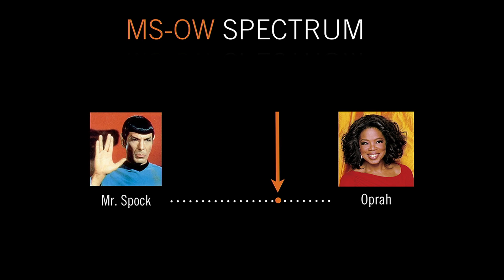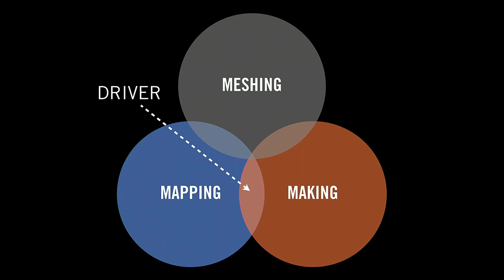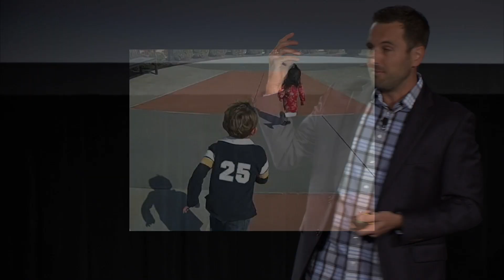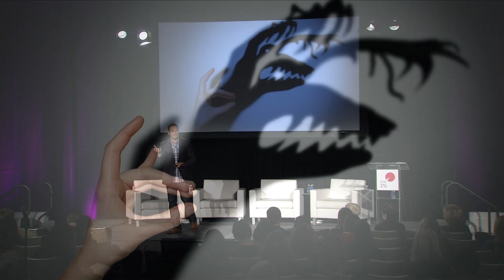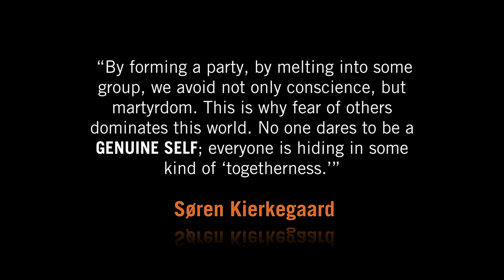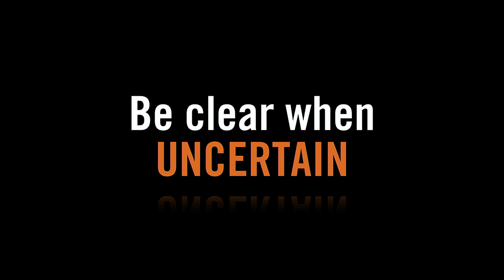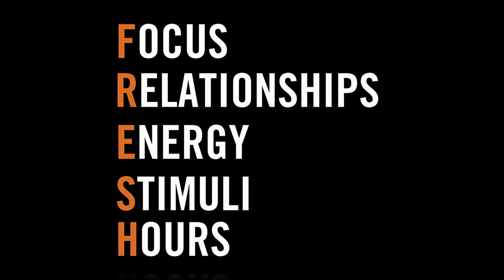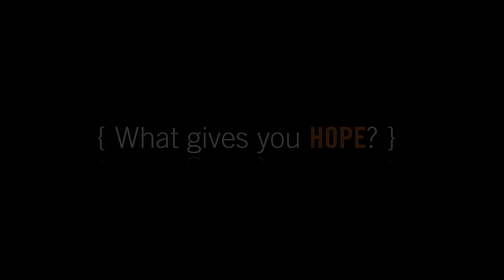Die Empty: Unleash Your Best Work Every Day - 2014 3% Conference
Most of us fill our days with frantic activity, bouncing from task to task, scrambling to make deadlines and chase the next promotion. Throughout it all, we tell ourselves we’ll always have tomorrow to do our most important and valuable work. But too often we end up asking ourselves whether the work we did really mattered. In this video, you'll hear from bestselling author, Todd Henry, as he explains the forces that keep us in stagnation, and introduces a process for instilling consistent practices into your life that will keep you on a true and steady course so that in the end you will feel that you gave your all, unleashed your best work and can happily die empty.